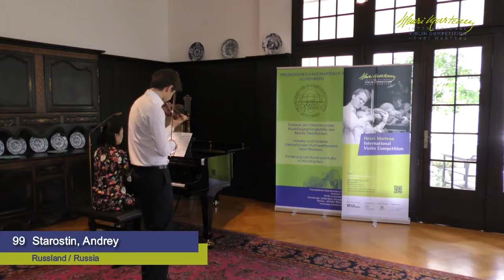Starostin Andrey violin Mozart Violin Concerto No.3 1mvt МОЦАРТ КОНЦЕРТ №3 I ч. Андрей Старостин.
Starostin Andrey plays violin: Mozart Violin Concerto No.3 1mvt     ( 29. April 2017 Haus Marteau in Lichtenberg , Violinwettbewerb  Henri Marteau ).